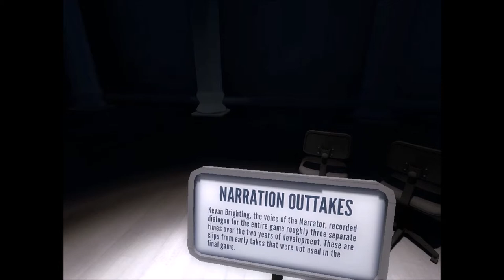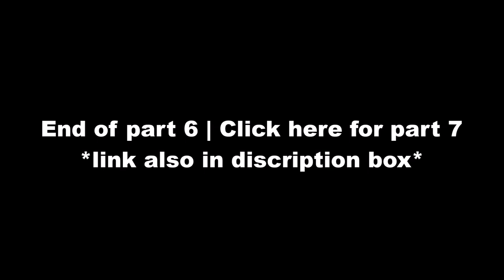Let's Play Stanley Parable | Part 6 Museum